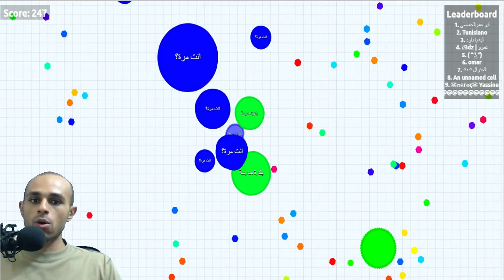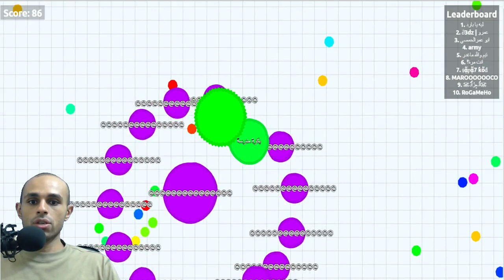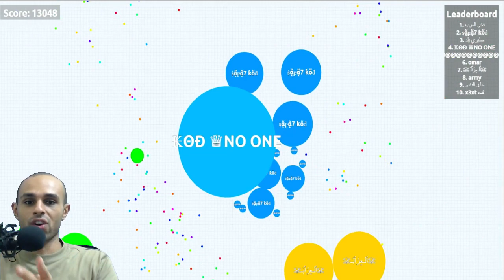اقاريو العربية فى سيرفر خاص | العودة الى المدرسة